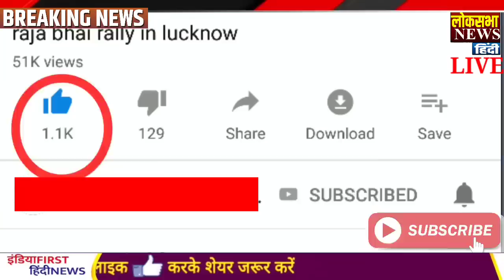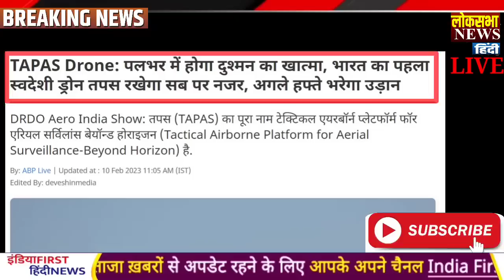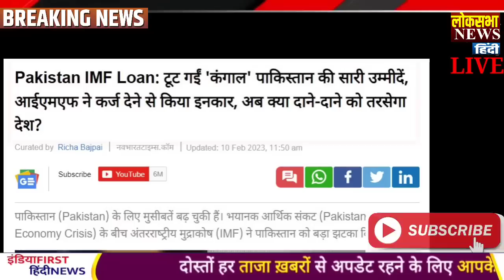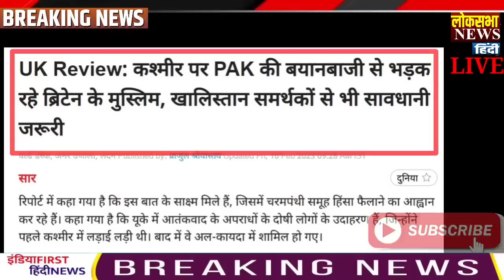आज के मुख्य समाचार 11 February 2023 breaking news , PM Modi , LAC , india china , Pak , loc , tawang